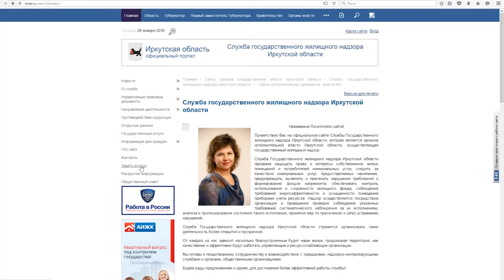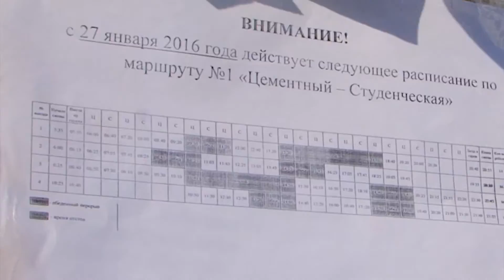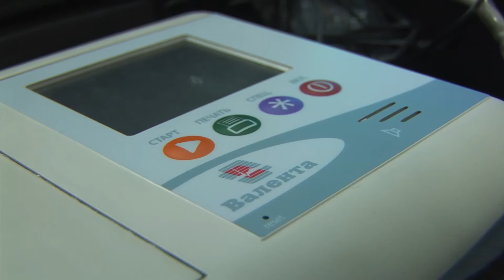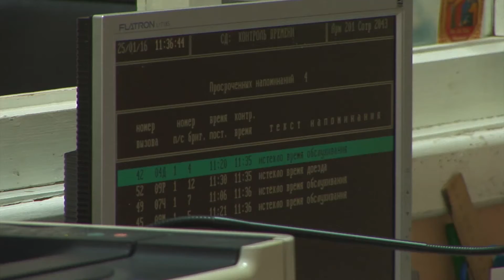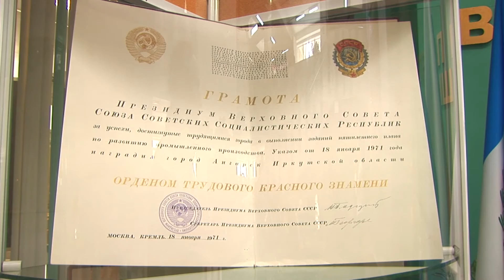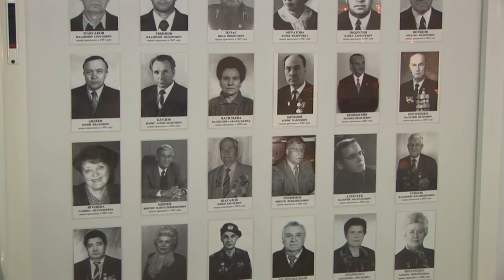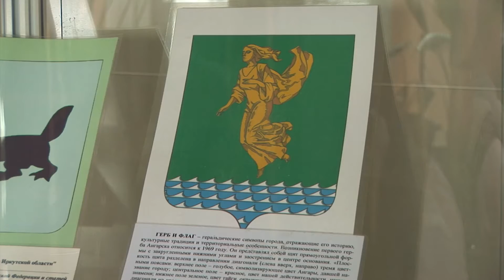«Итоги недели» за 30 января 2016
Итоги недели в этом выпуске.